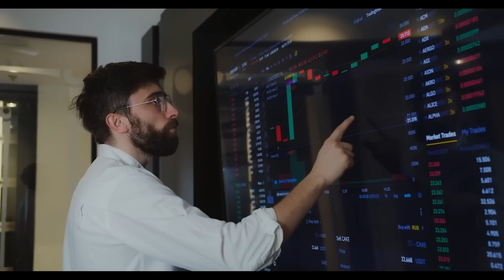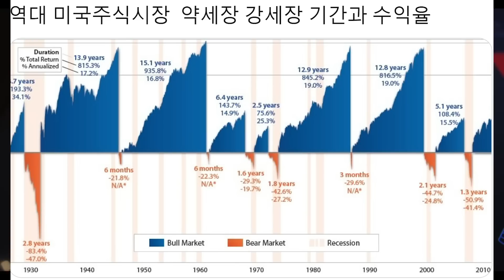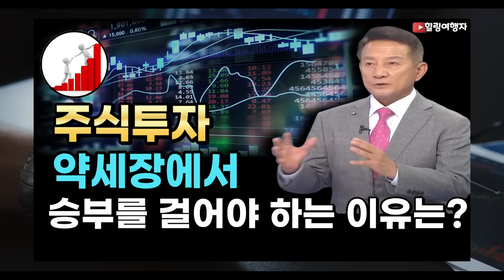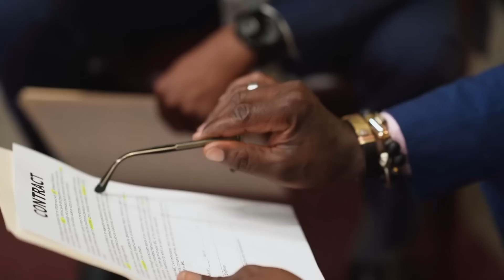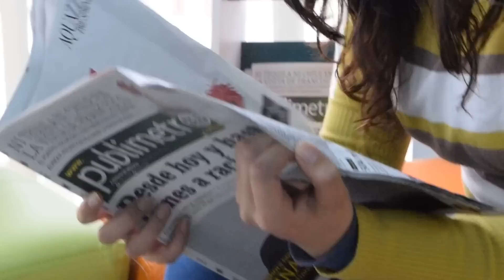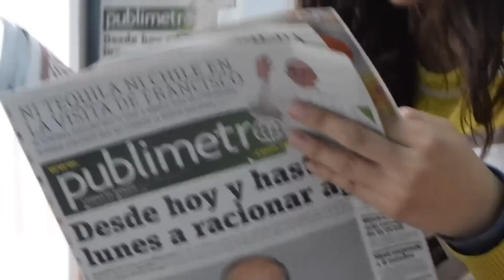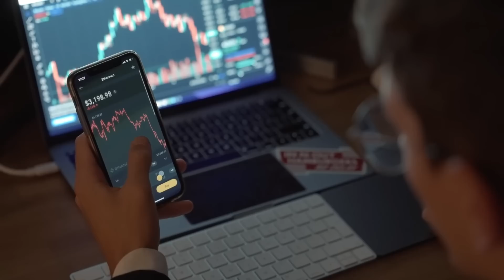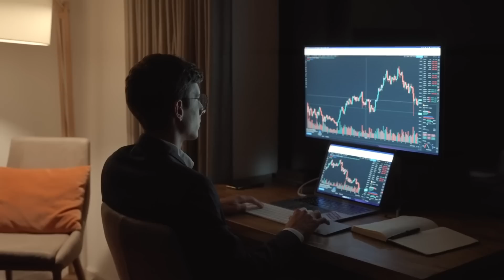'투자의 신' 워런 버핏이 말하는 매수 타이밍은? 남들이 겁을 먹고 있을 때 라고 한다. 반대로 남들이 욕심을 부릴 때는 신중해야 한다고 했다.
월가의 전설 피터 린치가 말하는 좋은 기업의 조건은?
기업을 홍보하기 위한 화려한 것들보다, 그런 것들에 돈을 쓰지 않고 알차게 일하는 기업이 좋은 기업이라고 피터 린치는 말했다

투자의 신 워런 버핏의 명언. 경험이 있는 사람은 돈을 갖게 되고, 돈이 있는 사람은 경험을 얻게 된다. 수많은 투자자들은 돈을 얻거나 잃게 되면서 소중한 경험을 얻게 됩니다

사람마다 원하는 것, 추구하는 건 삶의 방식은 모두 다릅니다.
각자 자기의 상황에 맞게 계획을 잘 준비해야
투자의 성공 확률도 높일 수 있습니다.

주식시장은 인내심이 있고 차분한 사람이 유리합니다.
또한 어떤 일이든 적극적이고 열정적인 사람이 투자에도 성공할 수 있습니다. 힐링 가족 여러분의 투자를 항상 응원합니다!

주식투자 약세장에서 승부를 걸어야 하는 이유? 주식시장은 고점에서 가장 많은 자금이 들어오고, 저점에서 가장 많은 자금이 빠져 나간다. 모두가 두려워 할때 가장 적기 이기 때문이다

2023년 세계 경제를 지배할 3대 테마. 대부분 인플레 하락 전망했다. 인플레이션이 하락해야 금리 인상을 멈추고 다시 상승장이 시작될 여건이 생기기 때문이다

2022년 1해, 하락장 에서만 1경 1500조가 날아갔다.
1. 2년의 약세장을 견디지 못한다면 5년의 강세장을 즐길 수 없다

2021년 말 월가의 수많은 증권사들 s&p 500 5500 간다고 예상했었다